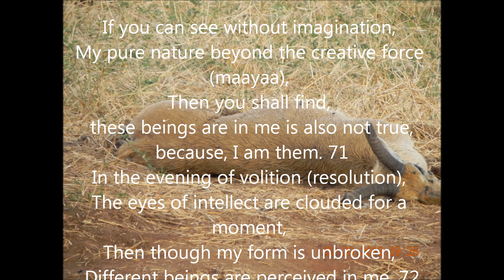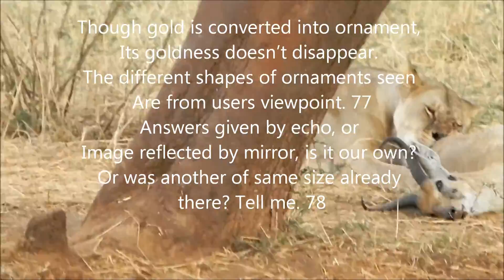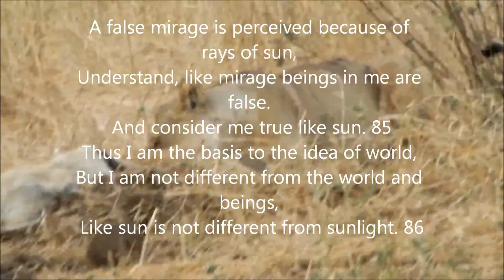Dnyaneshwari, chapter 9, owi 71 to 88 from Tanzania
Watch Lioness eating her dinner and listen to owis 71 to 88 from chapter 9 of Dnyaneshwari. Shri Krishna is telling, "Supreme Godhead is present everywhere. We perceive different things in it because of our imagination. Like sun is not different from sunlight, world is not different from me".